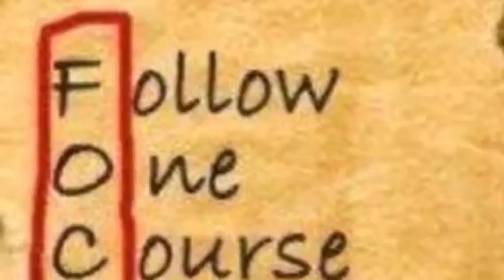Tengu Fitness - Art of Functional Movement- EARTH class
Tengu Fitness - Art of Functional Movement